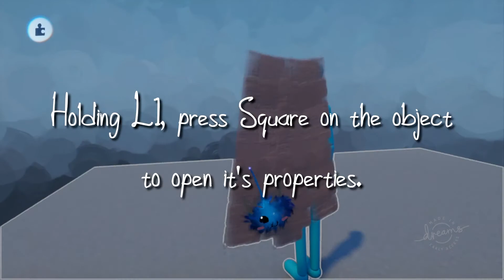How to create a dynamic clothe - dreams ps4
mic clothe thingy and stick it on a puppets back